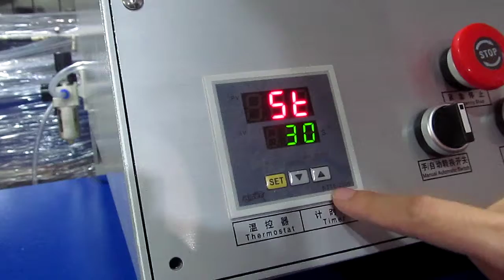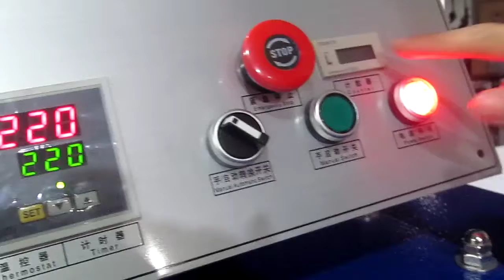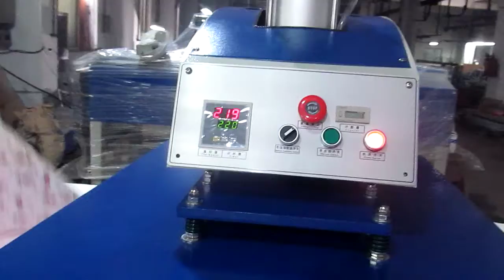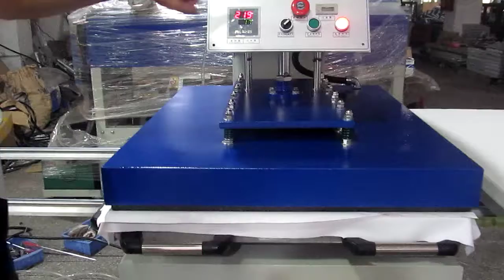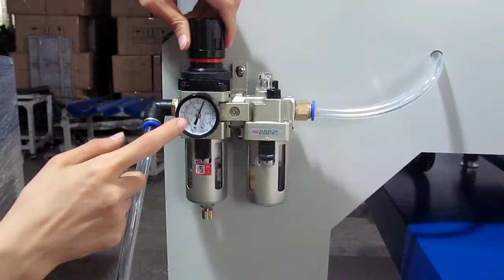STC-QD07 70X90CM pneumatic bottom glide double stations heat press machine in Chinese